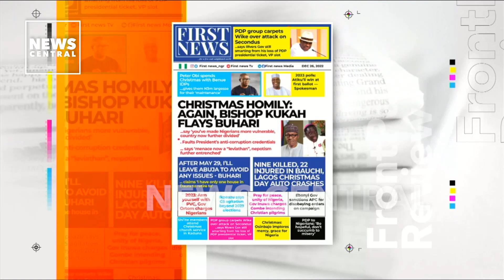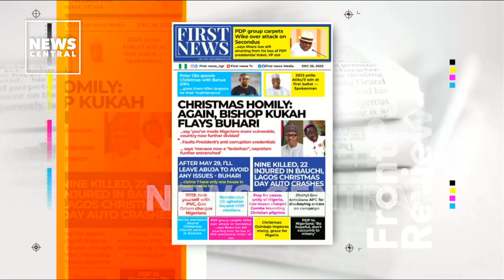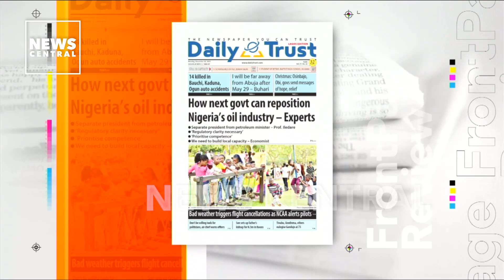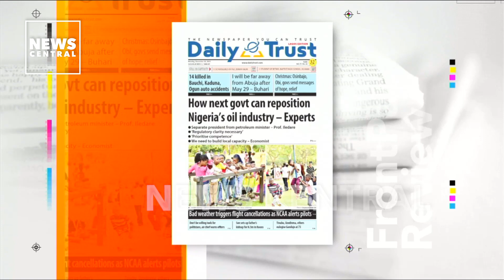Ebonyi Governor Sanctions APC For Disobeying Orders On Campaign | Newspaper Review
Top headlines on the cover of African Newspapers this Monday, 26th December 2022:

FIRST NEWS – NIGERIA

DAILY TRUST – NIGERIA